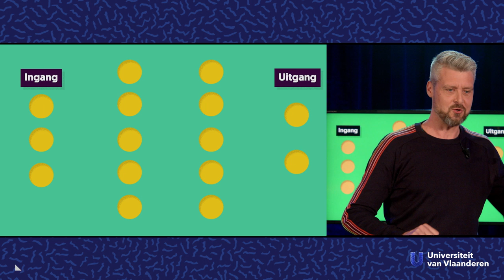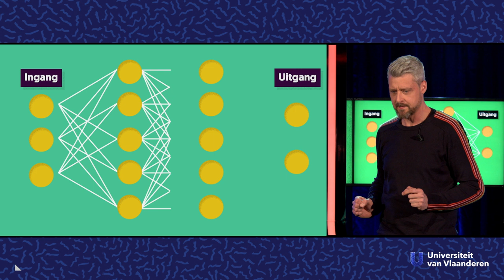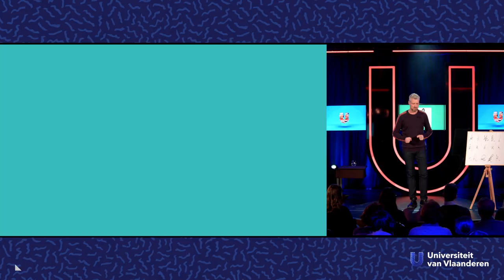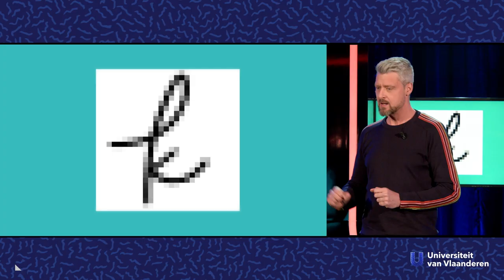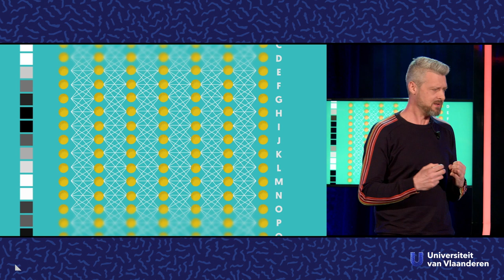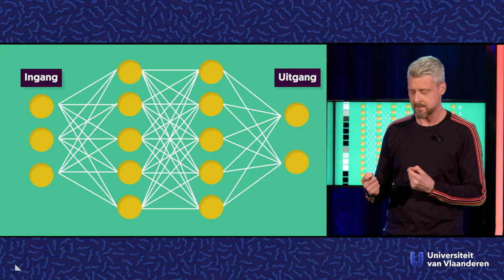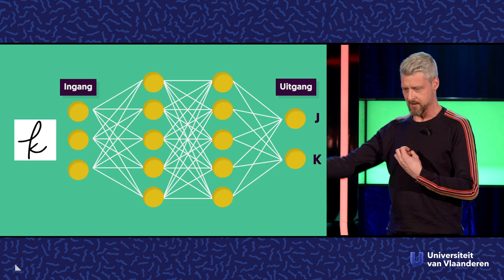Hoe leert een computer denken als Beethoven?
Over machine learning.

Computers kunnen snel rekenen, maar kunnen nooit onze genialiteit benaderen. Of wel? Computers kunnen al veel beter schaken dan wij en wie weet componeren ze binnenkort even goed als Beethoven. Hoe leert een computer al die dingen? Algoritme-expert Kenneth Sörensen (UAntwerpen) vertelt ons alles wat we moeten weten over deep learning.